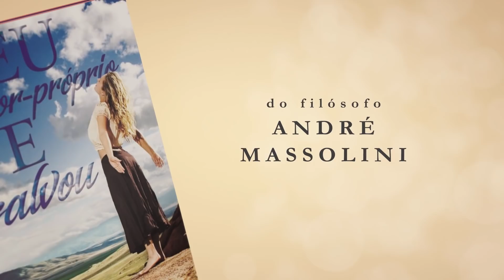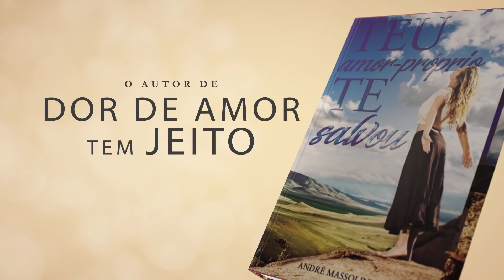Por que tenho atrito com algumas pessoas?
📮 ENDEREÇO:
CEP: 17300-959